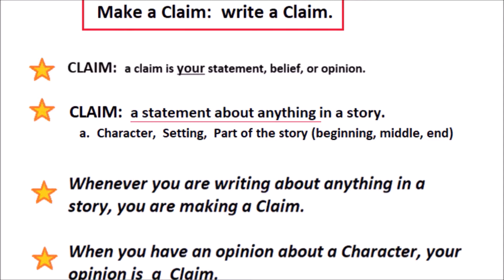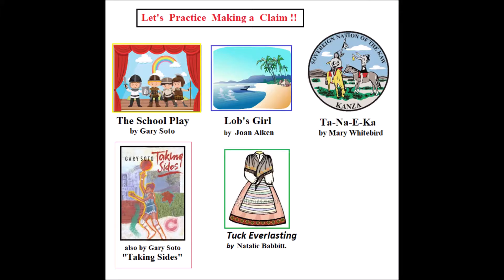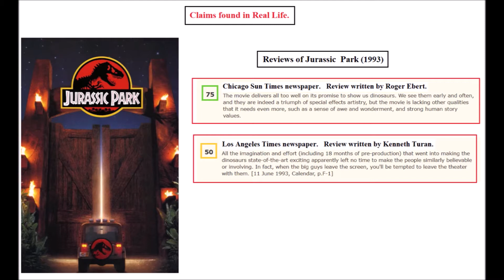Lesson "Make a Claim"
This lesson teaches Students how to "make a claim".  The lesson includes four reading passages that are  aligned to four activities. The next lesson that will be uploaded will involve Textual Evidence.  Textual Evidence supports a Claim.